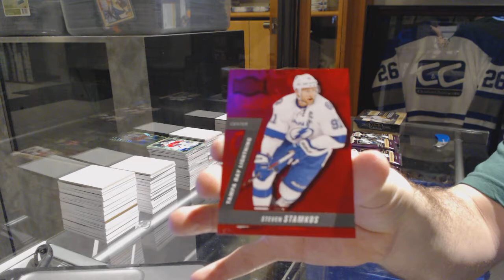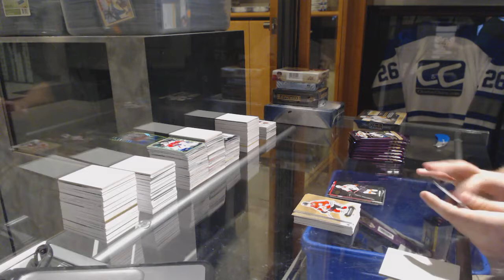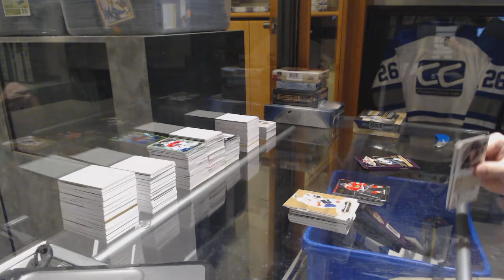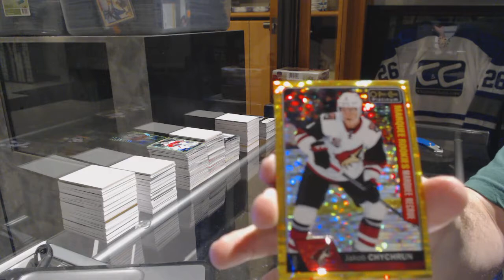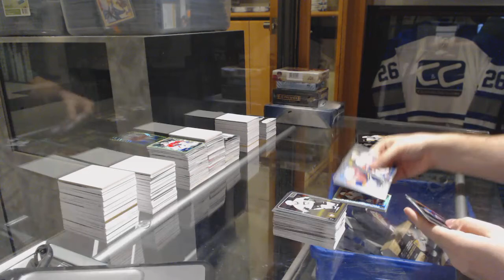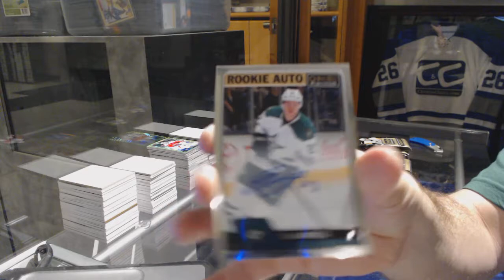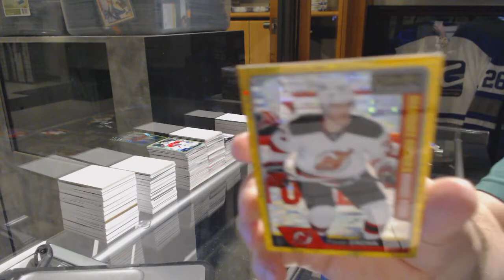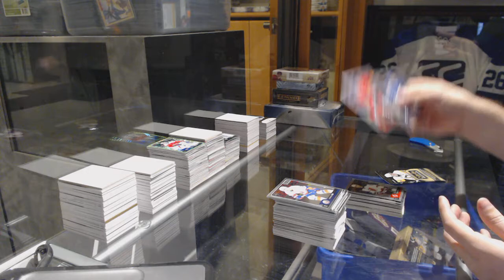16-17 UD OPC Platinum & 16-17 UD Fleer Showcase Hockey Box Break - C&C GB #7185